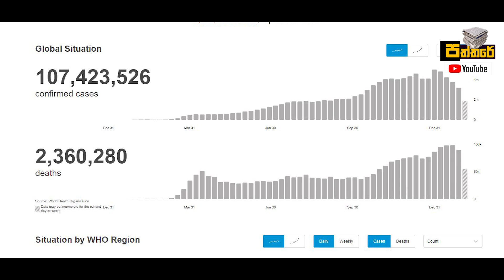කොරෝනාව නිසා ඉදිරි කාලය ගැන ලෝකයටම අසුබ ආරංචියක්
ලෝකය තුල මේ වනවිට පවතින තත්වය නිසා දැඩි අවධානයක් ඒ සඳහා සියලු රටවල් පාහේ යොදවා තිබෙනවා,වෙන රටවල් සමග ගතහොත් ලංකාව තුල හොඳ පාලනයක් ඇතිව සිදුවන බවත් කියන්නේ ලොකු සතුටක් ඇතිවයි.